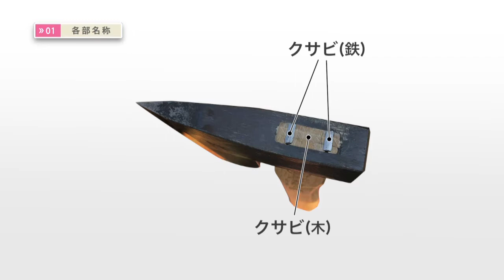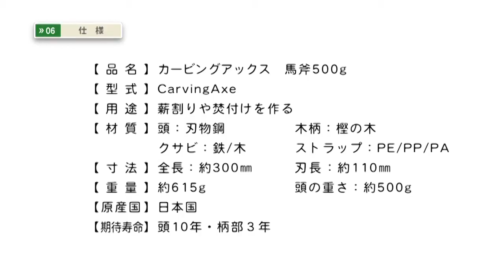村の鍛冶屋 トリセツムービー 村の鍛冶屋 カービングアックス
水野製作所×マサコー山口木工×村の鍛冶屋のカービングアックスのトリセツムービー
カービングアックス本店商品ページへ